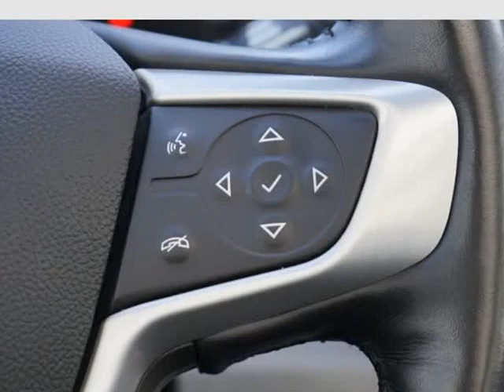2018 GMC Terrain AWD 4dr SLT (AURORA, Colorado)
Ethio Motors
890 S HAVANA ST
AURORA